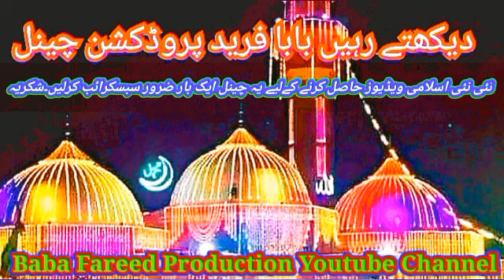Tilawat e Quran Pak by Qari Ghulam Mustafa Naeemi sb